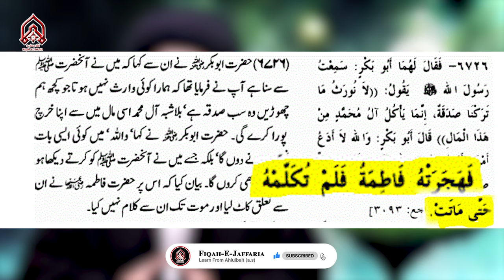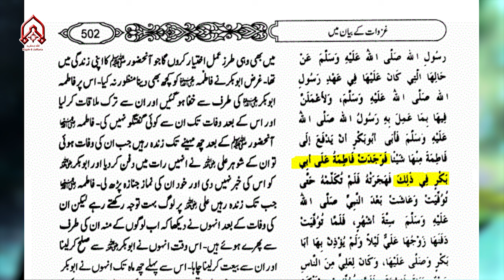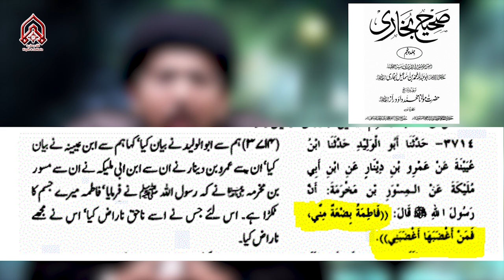Kaya Syeda Fatima AbuBakr Sy Naraaz Thi | Maulana Syed Yasir Naqvi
Copyright strictly prohibited ⓒ
Nonetheless for preaching / spreading of Azadari you are freely allowed and permitted to share our content to your any sort of sharing MEDIUM.
Please send us back your any of uploaded includes:
Unlisted/private or  published videos For The Necessary Review on: